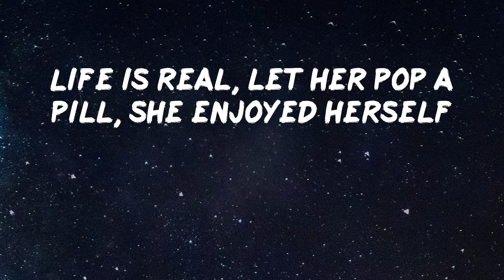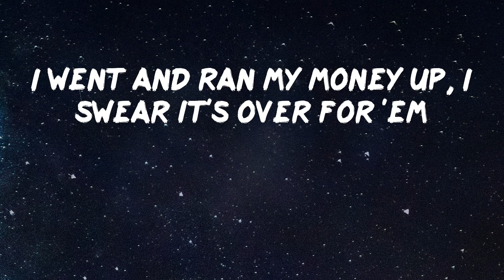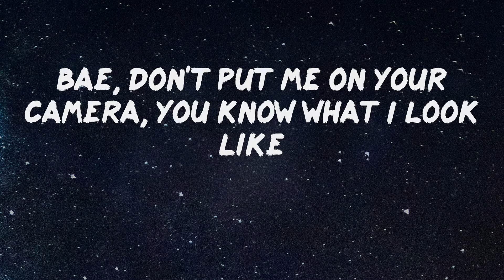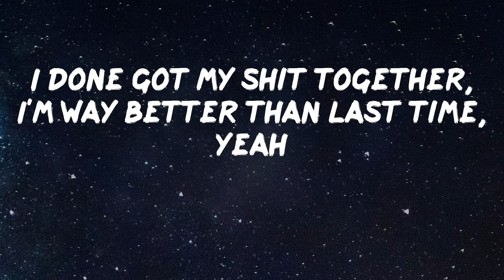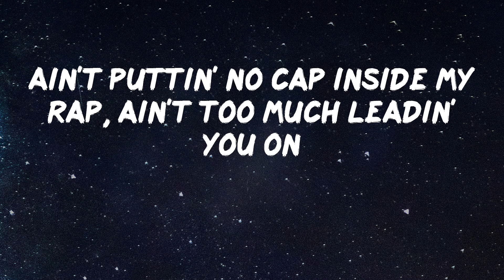Lil Baby - Right On (Lyric Video)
Hope you enjoy Right On by Lil Baby

Lyrics: Right On - Lil Baby
Slide my Rolls-Royce through the hood, that shit look good like right on
Get your own salon, your hair done when you want from now on
Tell the police I don't do nothin', I been sellin' these songs
Ain't puttin' no cap inside my rap, ain't too much leadin' you on
My lil' youngin' ready to slide, he listen to Shiesty all day
Everybody in a supercharger, I know we gettin' away
She want me to cum inside of who? I nutted in her face
I don't like to go too many places, I run shit in the A
Get a hotel for a year straight, ain't no pillow where I stay
I know bitches who set niggas up, yeah
I know niggas who whack bitches too, yeah
I been in a hunnid million mood
Life is real, let her pop a pill, she enjoyed herself
Bad bitches, put 'em in a ring, they go below the belt
No referee, ain't no stoppin' me, I'm tryna take it there
The only problems I'm having in life is which watch I'ma wear
I grew up on that take it shit, I don't know how to steal
I ain't with all that fakin' shit, I'd rather keep it real
You mad at me about a bitch who fuckin' both of us
I went and ran my money up, I swear it's over for 'em
I done gave my feelings up, I don't know who to trust
Shit comin' up missin' at the spot, I don't know who to bust
She my gangsta bitch, I gave her racks and told her, "Stash that"
Love it when you throw it back like, damn, you know that ass fat
You know I'ma blast back, you know I'm way past that
So why you actin' like it's something that it wasn't?
She know how to make me mad, I swear this bitch push every button
I know how to run up cash, I swear I'm gettin' hella money
Real spill
Bae, don't put me on your camera, you know what I look like
She like, "Put it in me raw," I asked her, "What I look like?"
Bae, just call me when you get here, you know I don't book flights
We can't pop out, it won't even look right
I just hit the woman of my dreams with another bitch
I done scratched ten million off my bucket list
I'm never on no sucker shit
My city stand behind me, that's why I love this shit
Buildin' up for my kids' kids' kids, I ain't gon' never quit
Investin' my money in all type of shit, ownership
Please don't involve me in all that messy shit, I don't want the bitch
I put twenty-six's on my Cullinan, that country shit
Buildin' up my audience, I'm all in other countries with it
Maxin' out my debit cards in one store
Take a pretty girl and give her what she want, I'm just havin' fun
Catch me cuttin' up, in that ZR-1, it's the fast kind
I done got my shit together, I'm way better than last time, yeah